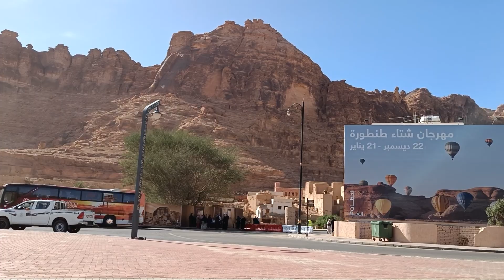ALULA Hegra Saudi Arabia